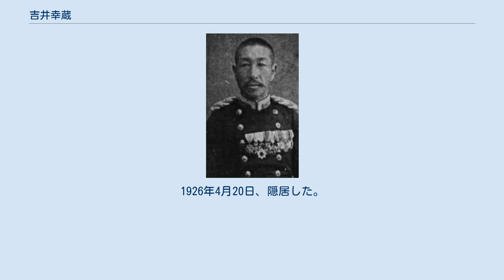吉井幸蔵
吉井幸蔵 吉井 幸蔵（よしい こうぞう、1856年1月2日（安政2年11月25日） - 1927年10月7日）は、日本の海軍軍人、政治家。
伯爵。
海軍少佐、貴族院議員。
水難救済会会長。
 薩摩藩士・吉井友実の長男として生まれる。
1869年、イギリスへ私費留学。
1872年に海軍生徒となり、アメリカ、ドイツ、イギリスへ留学。
1877年2月に帰国。
1881年11月に海軍兵学校（8期）を卒業し、1883年11月、海軍少尉任官。
「比叡」分隊長、軍事部、参謀本部海軍部第3局員などを経て、1886年7月から翌年6月まで海軍大臣・西郷従道に随行してヨーロッパ各国へ出張する。
 その後、海軍参謀部副官、参謀本部出仕、欧州出張（有栖川宮威仁親王随行）、海軍参謀部第3課員、「扶桑」分隊長、参謀本部出仕、参謀本部第3課員、「摩耶」「千代田」「磐城」の各分隊長などを歴任した。
日清戦争では「秋津洲」分隊長として出征し、豊島沖海戦、黄海海戦を戦う。
1894年12月に海軍少佐に進級し「武蔵」副長となった。
1895年に侍従武官となり、同年12月に待命。
1897年4月、予備役に編入された。
同年5月、大日本帝国水難救済会第2代会長となり、以後死去するまでボランティアによる海難救助を目的とする同会の組織育成に尽くした。
1905年11月1日に退役。
 また、1922年5月、帝国農会に倣って組織された官製系統団体帝国水産会の初代会長となり、1927年までその地位にあった。
 1891年5月、父の死去に伴い伯爵を襲爵。
1897年4月から1925年7月まで貴族院議員を務めた。
1926年4月20日、隠居した。